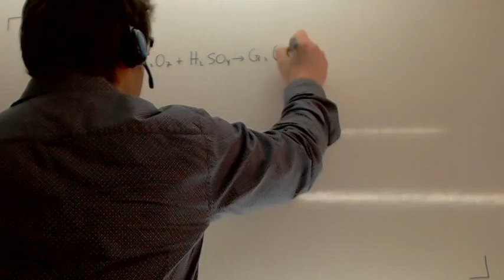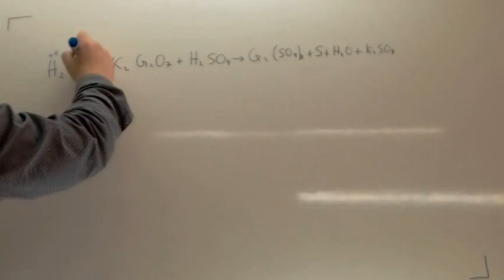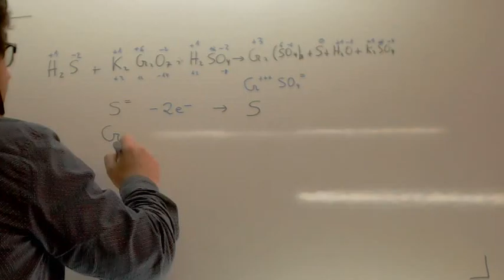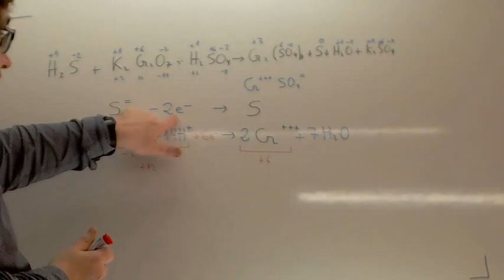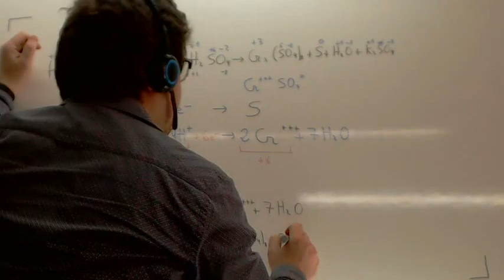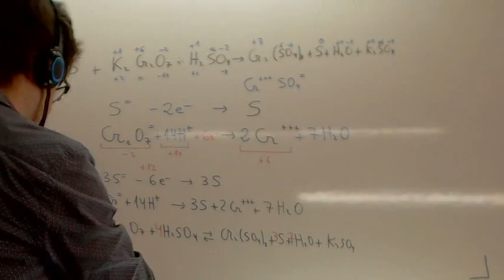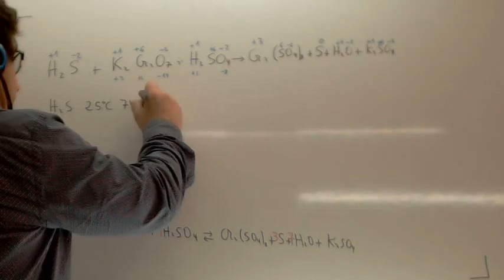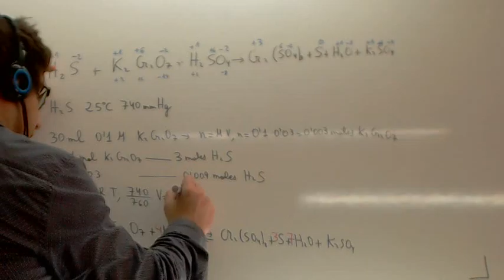Balanceo de ecuaciones redox Usero